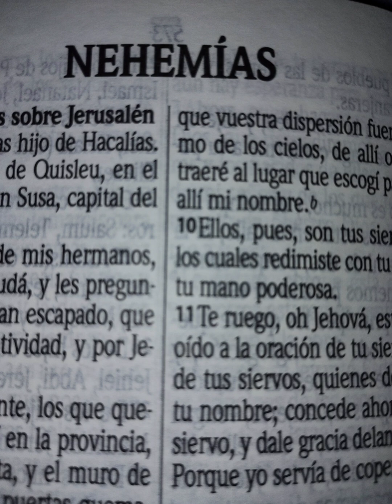LECTURA DE LA BIBLIA NEHEMÍAS CAPITULO 5